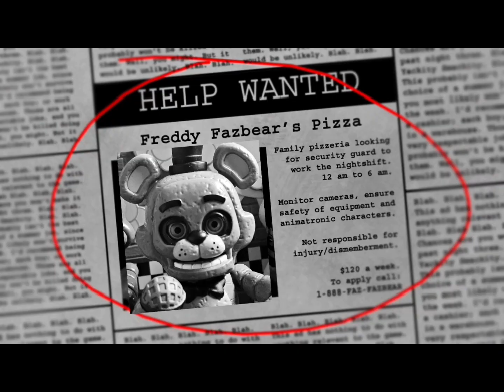LEGO Five Nights at Freddy's - Remastered (A Stop Motion Movie)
In this extended version of LEGO Five Nights at Freddy's with all new scenes, when Michael Afton gets a job as a security guard at Freddy's Fazbear's Pizza, he and his sister, Elizabeth are then stalked by killer animatronics, but it turns out that not everything is as it seems. Can Michael and Elizabeth survive?

Horror
Recommended for ages 13+ (Dark themes, blood, gore and murder)

Based on the hit game series made by Scott Cawthon

Written and directed by SCM Filmz

All characters voiced by SCM Filmz

Music made by FacundoJG, Chris Gaming and The Living Tombstone